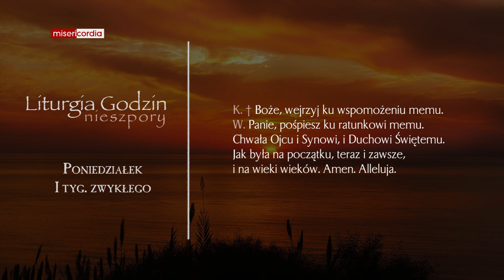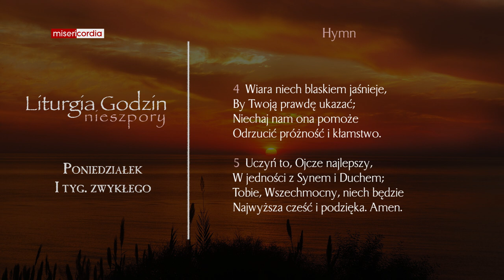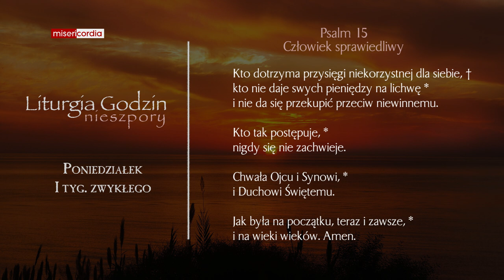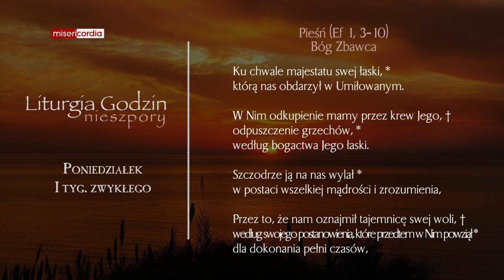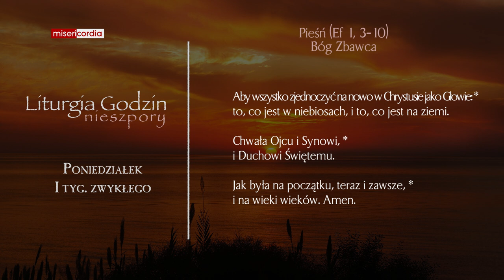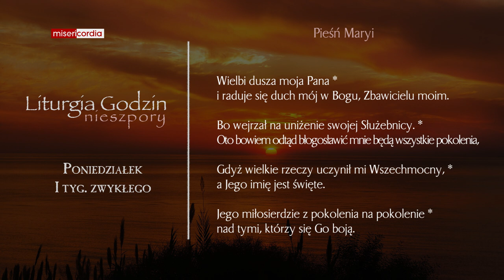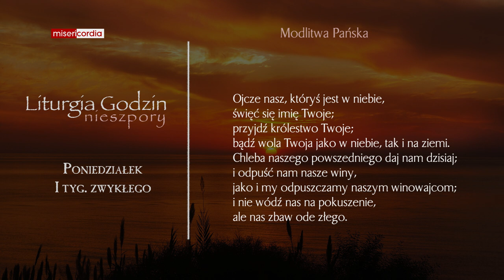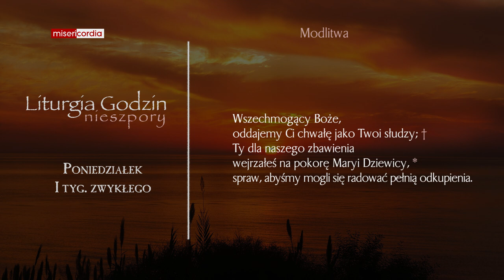Liturgia Godzin | Nieszpory | Poniedziałek, I tyg. zwykłego